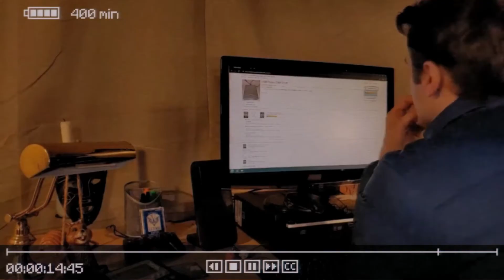Let's Play Inscryption | Demo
Every now and then Steam promotes new games that can be played right now via demos. You know demos that thing the really expensive games don't allow you to do unless its under the disguise as a so called beta.
I took a look at a few that I've never heard of and played them for better or worse.

Inscryption is a rogue like deck building card game in a horror setting where you are trapped in a cabin, which you can explore and do escape room style puzzles. I went into it skeptical as I'm not the biggest fan of card games and I knew nothing about it.
I loved playing this game. It is fantastic. I look forward to playing the full thing.
I hope you enjoy watching me play through the demo and go check out the demo on steam to play it yourself.

Please note this is an unofficial video and is not endorsed by Daniel Mullins Games or Devolver Digital in any way.